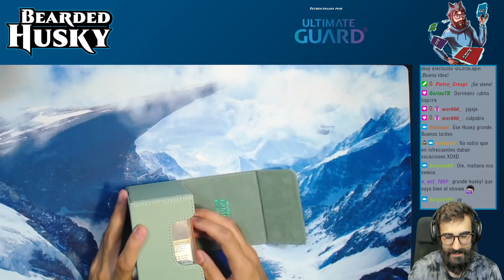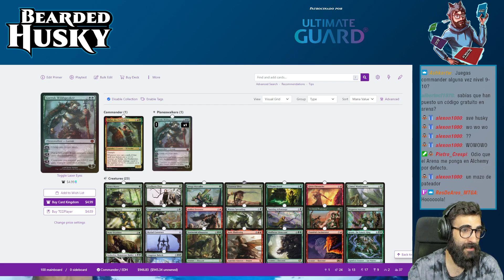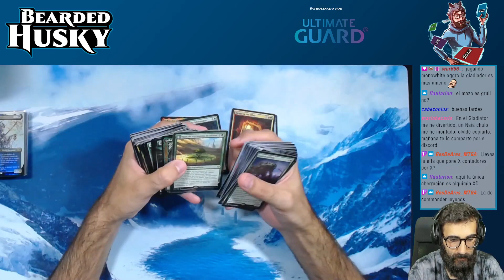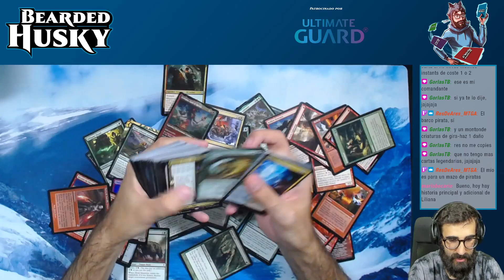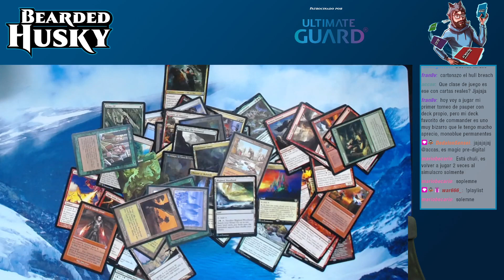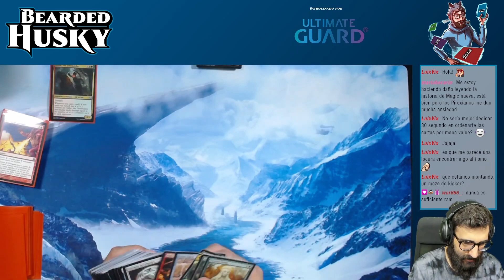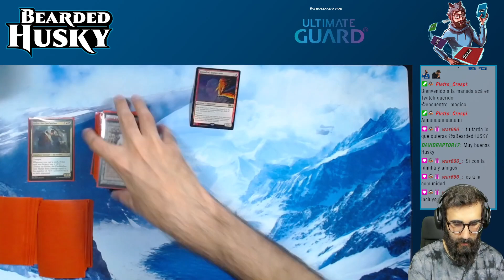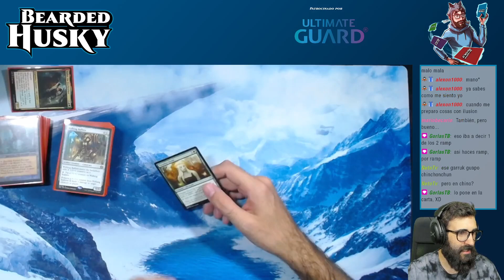🐺 Montando el mazo de Hallar | Commander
De lunes a viernes en directo en Twitch, ¿te vienes?

Ultimate Guard, patrocinador oficial de este canal, tiene nueva web de contenidos y tienda online, apoya al canal usando este link: